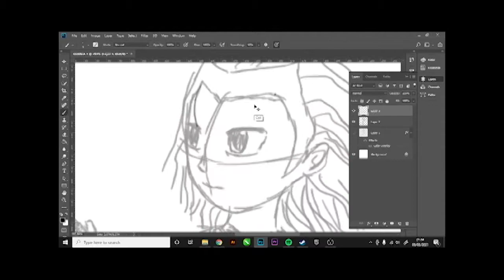One Minute Timelapse Drawing Wanda Maximoff (Chibi Fanart)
Setelah menonton episode final Wanda Vision langsung ada keinginan pingin gambar Wanda        XD